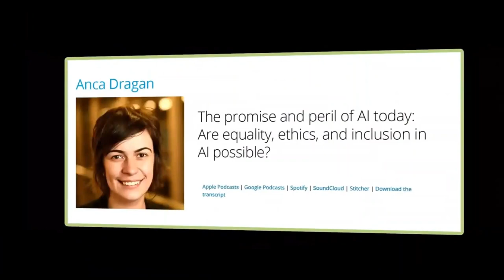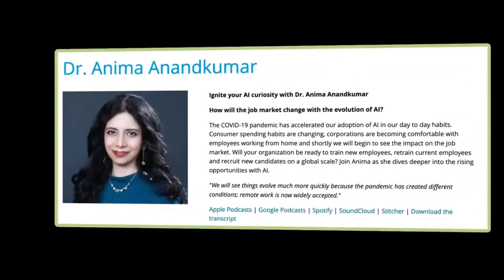The AI-Fueled Organization: Propelling innovation across industries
We are entering a new chapter in the adoption of the current generation of AI technologies: Capabilities are advancing, it is becoming easier to develop and implement AI applications, and companies are seeing tangible benefits from adoption. We have seen AI deployed across a wide spectrum of use cases to solve business problems—from managing and automating IT infrastructure, to gleaning new insights about customers, to identifying and responding to cyber threats, to helping guide medical decisions, to improving the hiring process. AI is increasingly being integrated into the fabric of business, as organizations become AI fueled.

Join Nitin Mittal, Deloitte’s AI leader every month, as he discusses real world case studies, best practices and lessons learned from different industries. Register here for our next event on 9/30

August 19 episode

Nitin was joined by Dan Helfrich, Chairman and CEO of Deloitte Consulting, and Beena Ammanath, Executive Director of Deloitte AI Institute as they take a look at how AI is propelling organizations to become more innovative and purpose-driven.